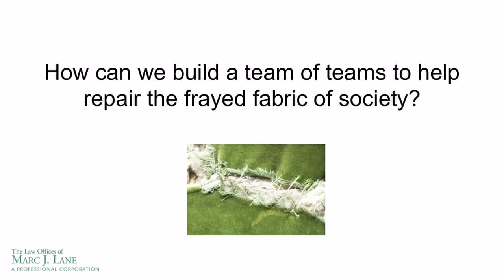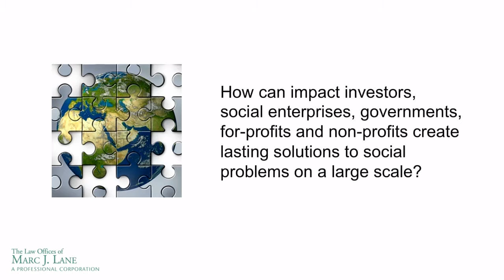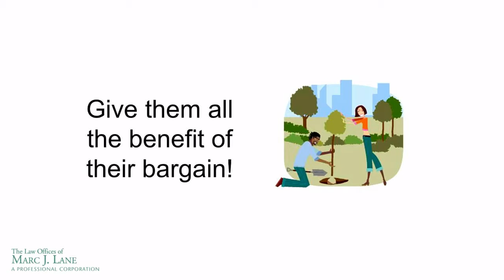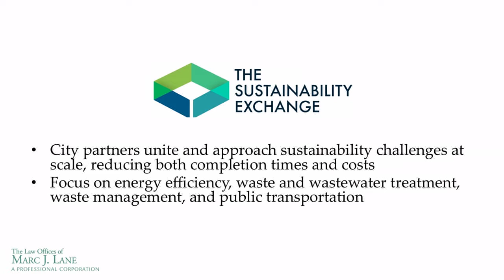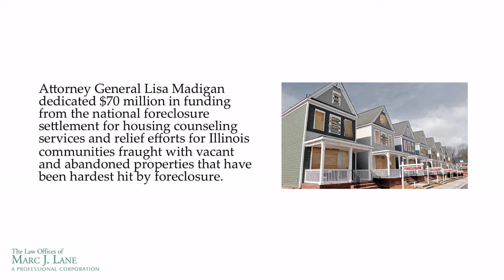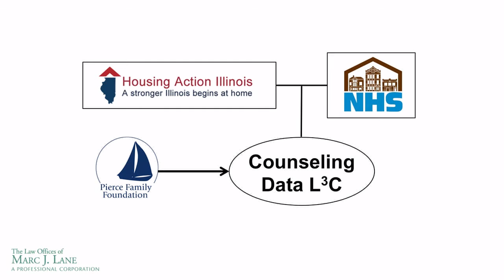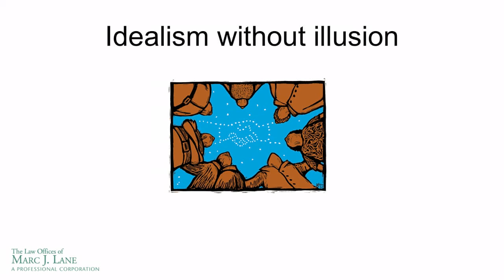SOCAPtv - Designing, Building, and Scaling the Multi-Stakeholder Social Venture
Designing, Building, and Scaling the Multi-Stakeholder Social Venture
Marc Lane/The Law Offices of Marc J. Lane